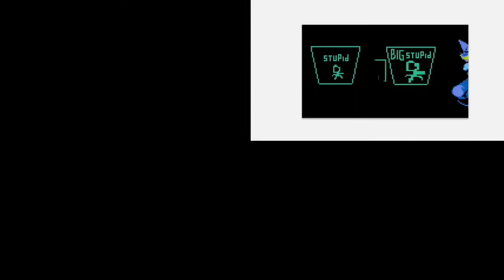Sparta Sparto times v3 remix quadparison (ft.v2)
Mario belongs to Nintendo not me and SpongeBob belongs to ViacomCBS not me as well